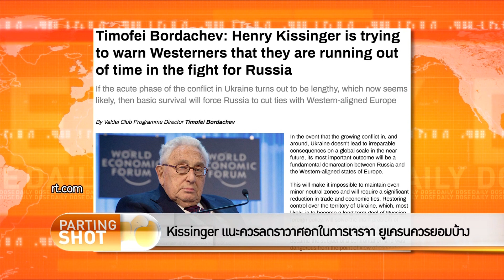The Daily Dose - รัสเซียสั่งกองกำลังนิวเคลียร์ซ้อมรบ ตอบโต้ที่สหรัฐฯ จัดจรวด